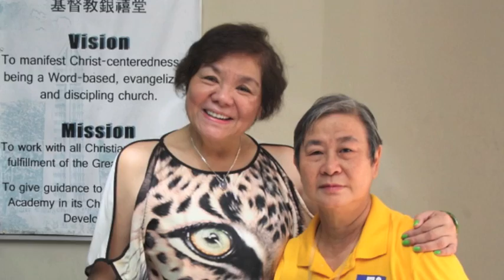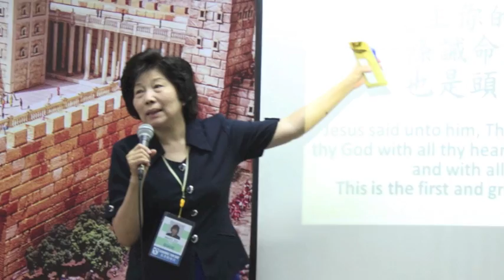Seniors' Fun Day March 12, 2016 Highlights